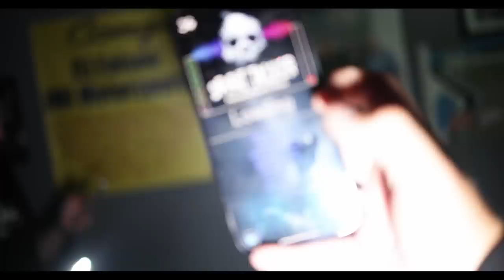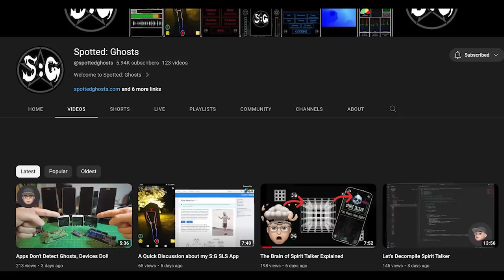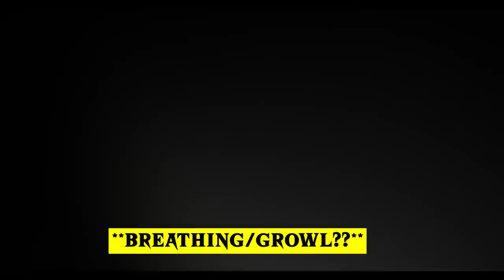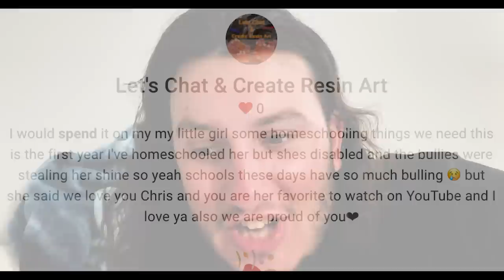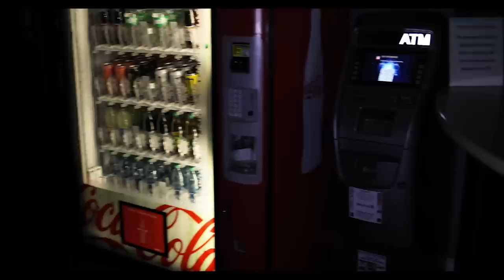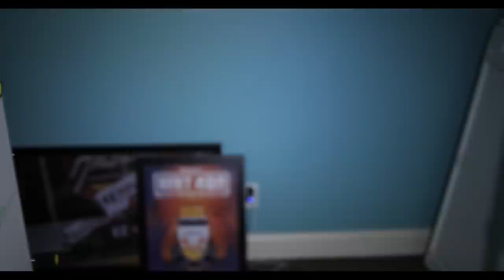I Caught A Poltergeist On Camera At My Office And It's Horrifying!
In this video, you will see Chris Baird investigate one of the most haunted workplaces in the USA. Located in Delaware, we captured some of the most insane evidence at a business that has been said to have some of the craziest paranormal activity take place after hours. Along with  @dylanjc96  , the boys set out to see if they could capture any evidence that proves the place is haunted. They believe they captured an ex employee speak through the spirit box at one point! Did we talk to that former worker? We hope you can watch this video and help us piece together any clues and evidence that we may have missed.

GIVEAWAY WINNERS ANNOUNCED IN THE VIDEO ALONG WITH THE NEXT GIVEAWAY!

00:00:00 Introduction
00:06:34 Investigation Begins
00:22:33 Meeting up with Dylan
00:39:46 Estes Method
00:59:07 EVP & Estes